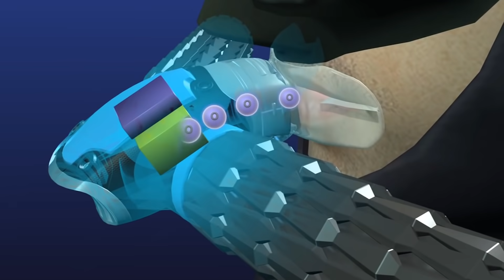5 Безумных Способов Дышать под Водой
Наверняка многие из вас, насмотревшись фильмов, мечтали заполучить себе жабры, чтобы дышать под водой! Жабры у вас, конечно, вряд ли вырастут, однако дыхание под водой не так фантастично. В реальности тоже существуют способы, которые помогут дышать под водой! Только предупреждаем сразу: не вздумайте повторять эти трюки сами: они могут быть опасными для жизни! Лучше просто начните тренировать свои легкие: наберите воздуха побольше, задержите дыхание и поехали!